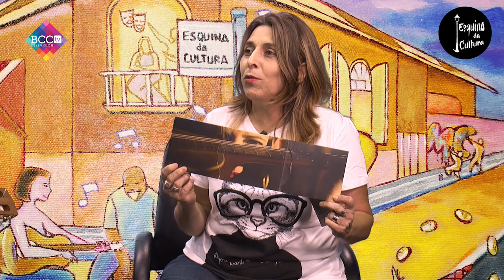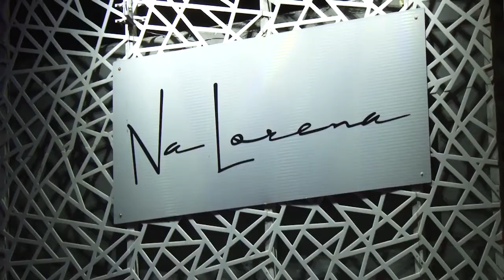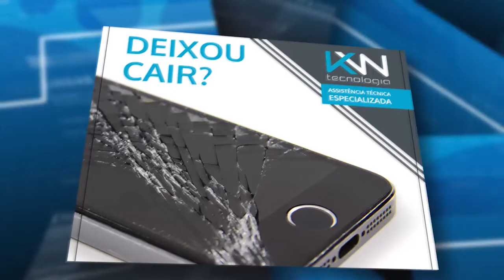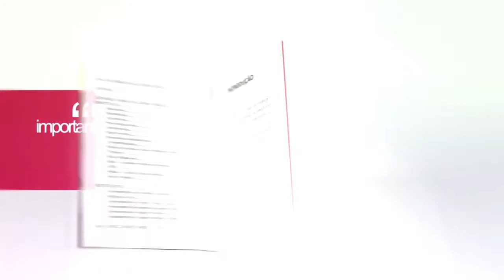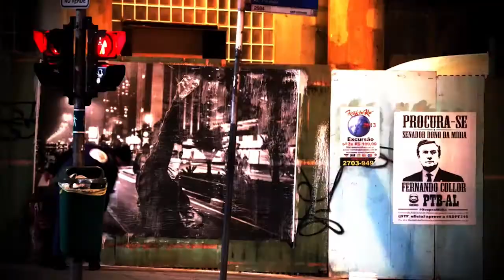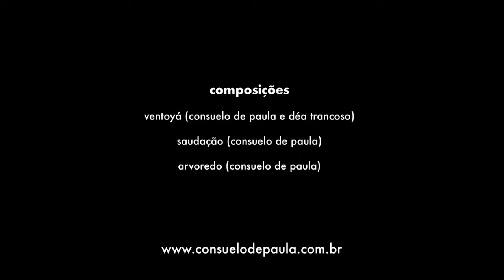Esquina da Cultura - "Maryákoré" o novo trabalho de Consuelo de Paula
Neste programa Marta conversa com a cantora e compositora Consuelo de Paula.
Não perca este programa! Assista nossa TV WEB com programação 24 horas por dia e 7 dias na semana, programas que falam sobre Carreira, Negócios, Cultura, Música, Literatura, Talk Show, Direito e muito mais .
Assista agora!